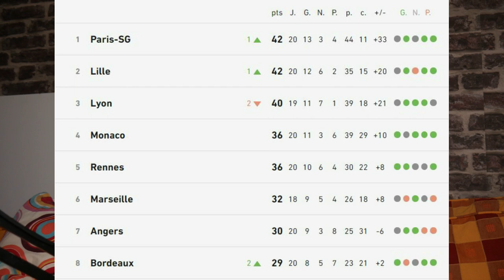La première victoire de l'année pour le Stade Rennais (SB29 1-2 SRFC)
On tente un nouveau concept avec le debrief du match d'hier, et la victoire du Stade Rennais face à Brest 2-1 là-bas.